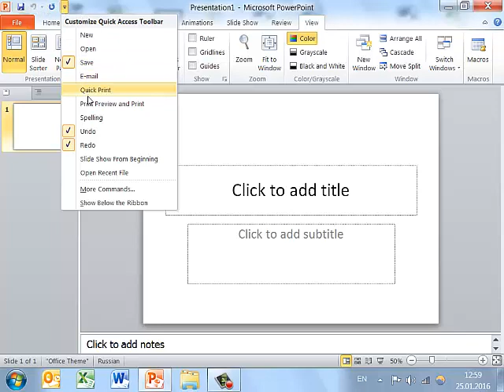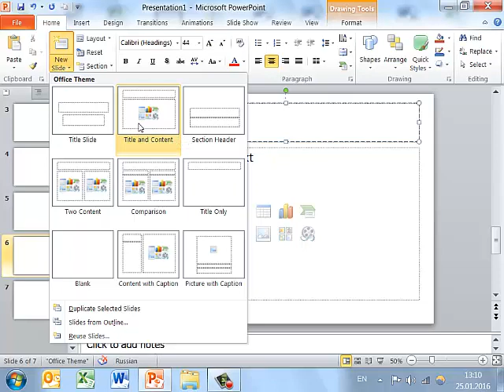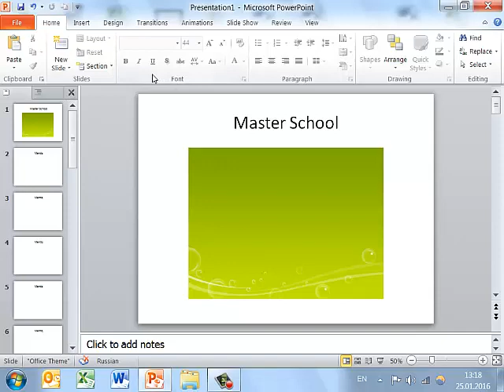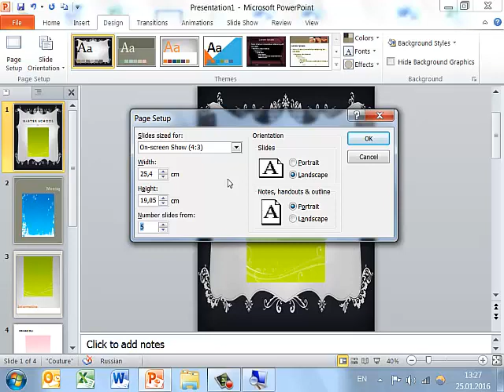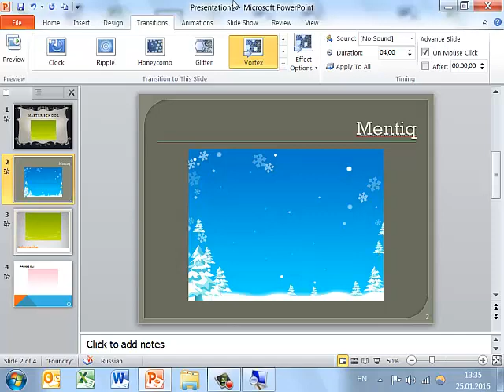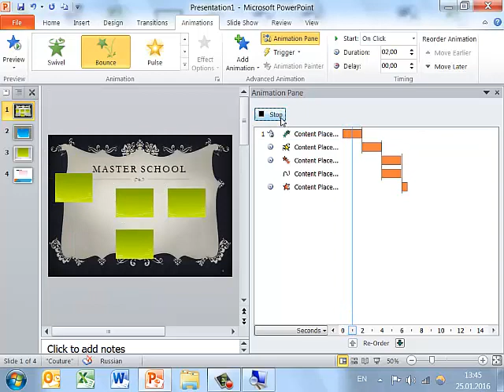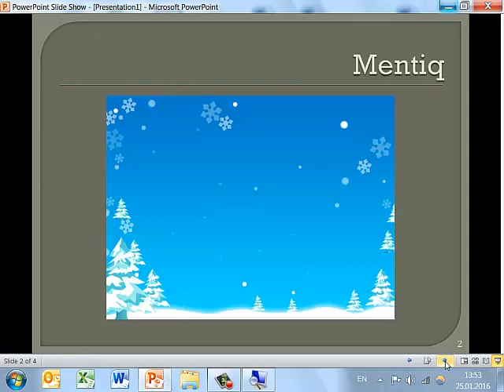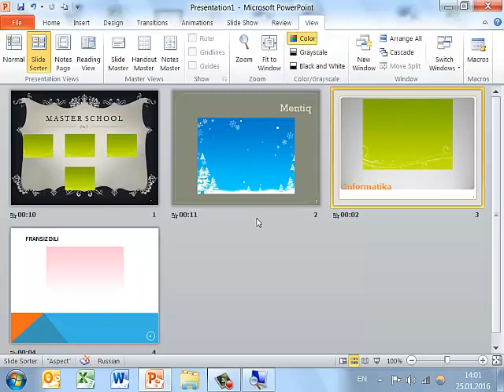MS Power Point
Real dərsdə cəkilmiş videolar